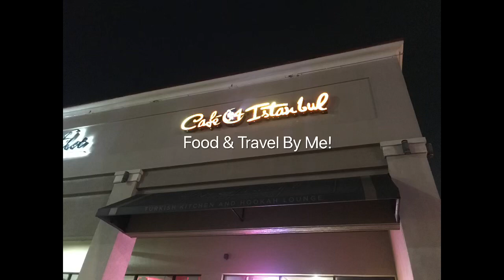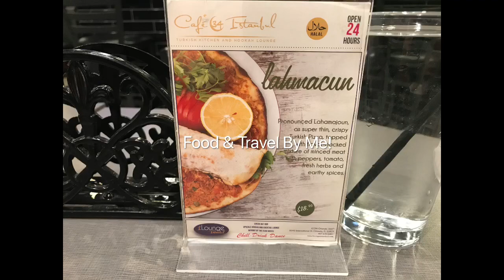Cafe 34 Istanbul Opens 24 hours located in International Drive Orlando Florida Halal Food Restaurant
Cafe 34 Istanbul
Opens 24 hours
Located in International Drive Orlando Florida
Halal Food Restaurant
Tasty Food
This is a non smoking part of the restaurant
It also has a bar and smoking area on the other part of the restaurant.
White As I Like
And Recommended